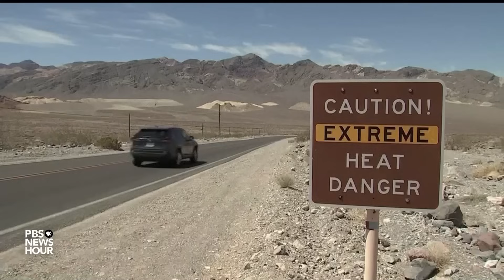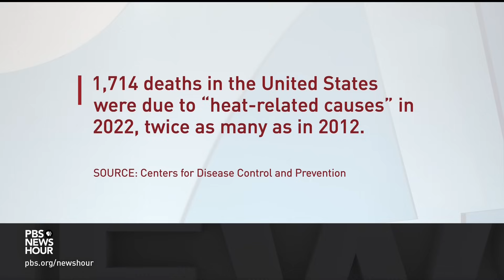2023 beats record for hottest year on record by larger than expected margin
Last year was the hottest on record by a long shot. Europe’s top climate agency released data showing 2023 global temperatures averaged 1.48 degrees Celsius above pre-industrial levels. Record-high temperatures are expected to continue this year. Amna Nawaz discussed the implications of this record heat with Radley Horton, a professor at Columbia University's Climate School.